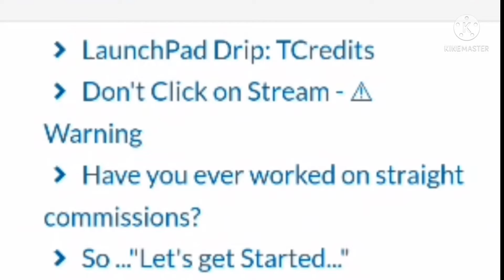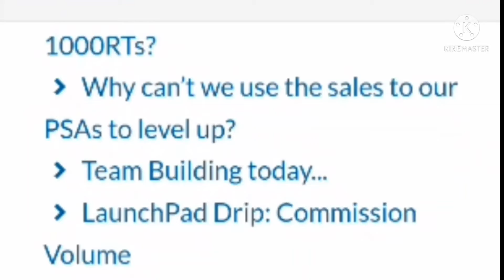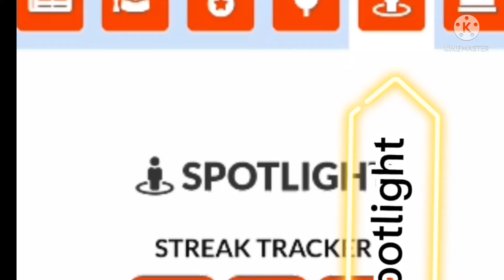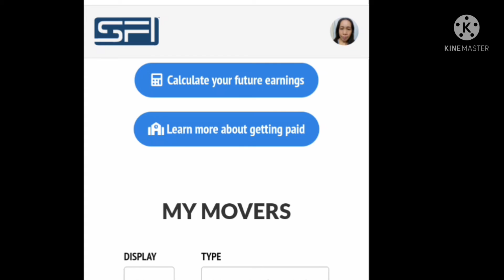What are basic for getting started in Strong Future International? and to Making Money Online!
Strong Future International is the world largest and most profitable affiliate network.Since 1998 we've shown million's how to create a 24/7 internet income,and we invite you to join us in the earning and fun

SFI was created to allow anyone with a computer and Internet access the alternative to tap into the worldwide e-commerce revolution. There is no obligation or purchase requirements of any kind.

To get started with your new SFI business, simply go to your SFI home page and follow the super-simple, easy steps to quickly "Level Up" and open a ton of perks, benefits, and earning opportunities.

MAKE MONEY WORKING AT HOME. No gimmicks, no pie in the sky, no bull. Now in our 20th year!